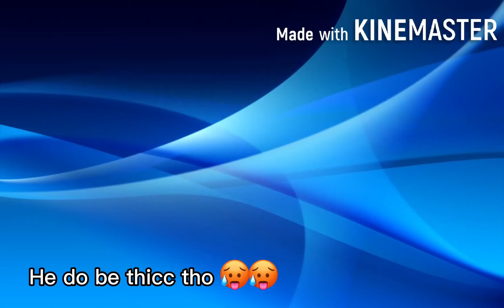Top 10 Twice Members